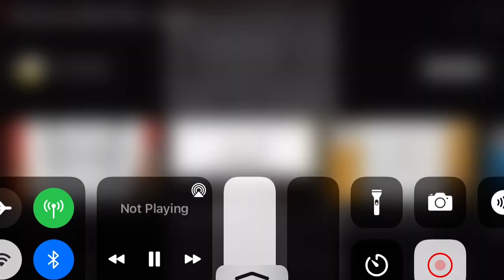How to Draw Thor